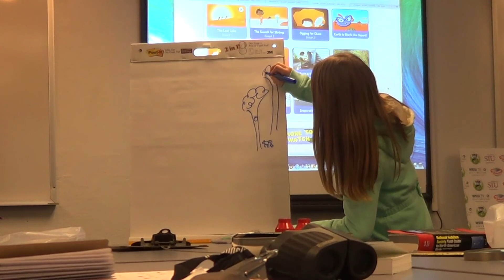WSIU Plum Landing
WSIU Public Broadcasting and WGBH (Boston) have teamed up for a new children’s initiative titled: Plum Landing. Plum Landing is an environmental science project that helps children ages 6-9 develop a love for and a connection to the Earth. WSIU began work on this project in fall 2014 by encouraging students and families to get out and get engaged with nature. WSIU organized a Digital Nature Hike event in which families visited the WSIU Learning Lab for a presentation on the local “flora and fauna” and then participated in a guided nature-tour of the Southern Illinois University campus.